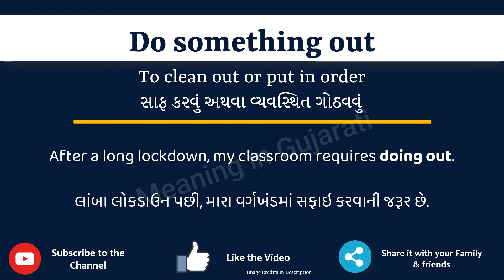Do something out Meaning in Gujarati | Do something out નો અર્થ શું છે|Do something out ગુજરાતી માં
આ વિડિયો માં તમે Do something out Phrase નો Gujarati માં અર્થ સમજશો અને એની સાથે Do something out phrase નું pronunciation પણ શિખશો. એટ્લે કે તમે Do something out phrase ના meaning ની સાથે સાથે એ પણ શિખશો કે Do something out ને કેવી રીતે બોલાય, Do something out ને બોલવાની સાચી રીત કઈ છે.

તો બસ એક મિનટ માં શીખો Do something out શબ્દ ને.

Lets learn Gujarati Meaning of Do something out in detail

Do something out ને examples થી સમજીએ